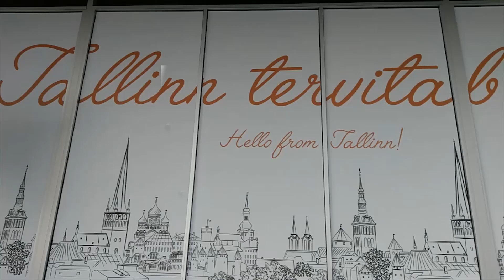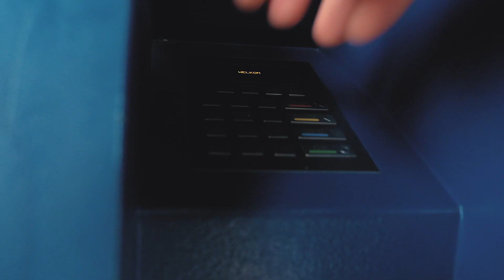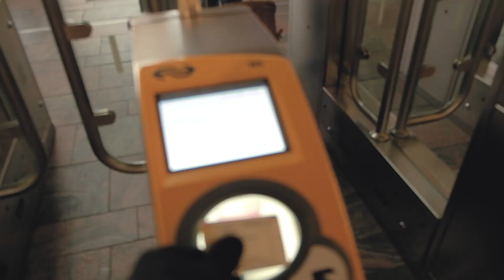VLOG ON IN #3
Kolm nädalat nii kui naksti möödas.